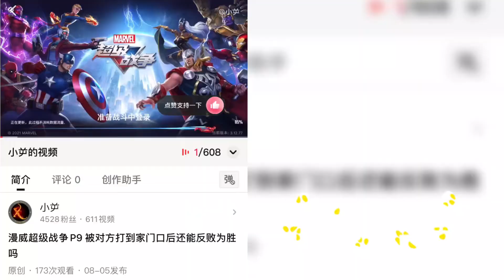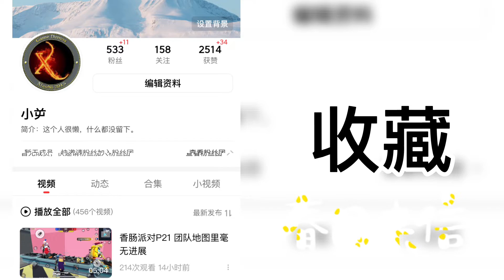女神异闻录5 乱战魅影攻手 P35 在顶楼发现大大的愿望宝石